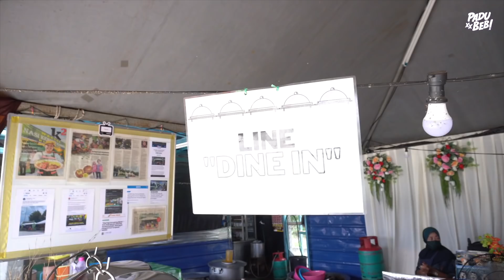Makan Nasi Kenduri Kahwin, Tapi Pengantin 'Ghaib'?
Warong nasi kenduri kahwin hari-hari
Pdg, Kampung Bukit Kapar, 42200 Kapar, Selangor

Equipment yang kami guna :

3. Go Pro Hero 7 Black
6. Zoom H5 External Mic

Support Business Kami :

1. Sambal Geprek Padu Beb
2. Rempah Ayam Goreng Nasi Kalut
3. Ubi Shake Know-Know Habis